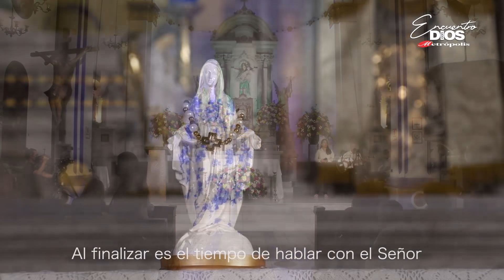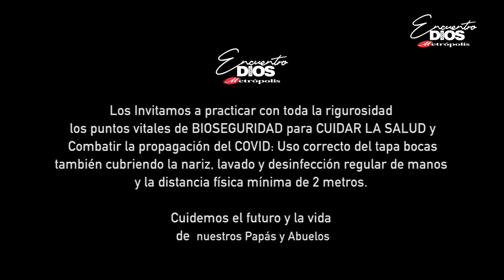Una Verdadera Sanación · Sacerdote Carlos Manuel Barrios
¿ Quieres una verdadera sanación ?
Entonces lleva a Jesús esa herida y ese dolor, eso que te está mortificando y martillando tu existencia y que te roba la paz. Dile Señor tu solo puedes obrar maravillas, hoy solo quiero desvanecerme, hoy quiero rendirme y hoy quiero hacerme pequeño delante de ti Señor, para que tú entres a sanar